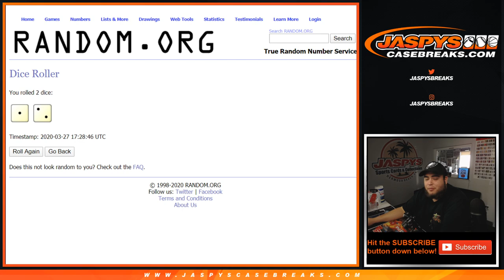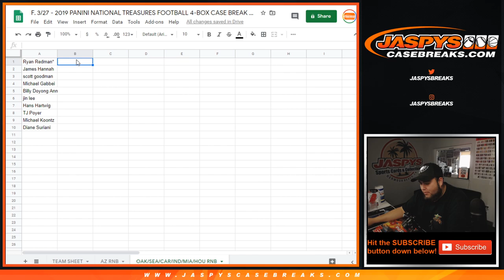F. 3/27 - 2019 PANINI NT FB PYT #1 RNB RAIDERS SEAHAWKS PANTHERS COLTS DOLPHINS TEXANS